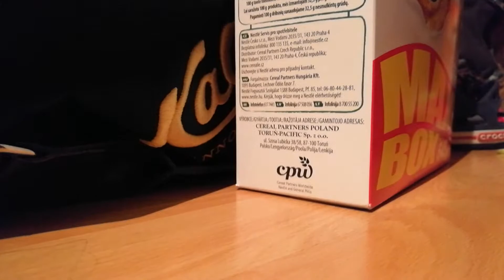Kohvikus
(Eri külaline)